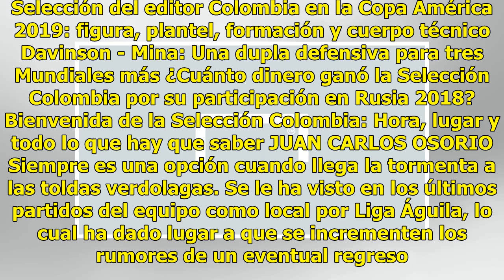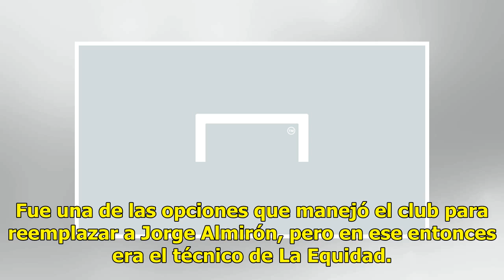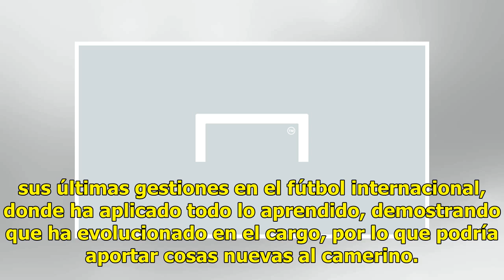¿Quién puede ser el nuevo técnico de Atlético Nacional, ahora que Autuori se fue? | Goal.com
Inicia, nuevamente, la expectativa en Atlético Nacional para conocer el reemplazo de Paulo Autuori , quien dejó su cargo tras sumar un nuevo fracaso en el año quedando al borde de la eliminación en Copa Sudamericana. El reto para el club paisa es enorme, teniendo en cuenta la responsabilidad del car...